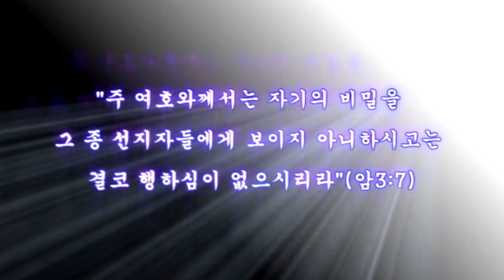스룹바벨 선교회 20180909_D_하박국01장(20151024)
[주일 새벽 설교] 하박국 01장 : 심판하기 위하여 궤휼자를 높임 2018/09/09 Lord's day(Sunday) Dawn

2015년 10월 24일

5th Floor, 18, Guksabong 1-gil, Dongjak-gu, Seoul, Korea